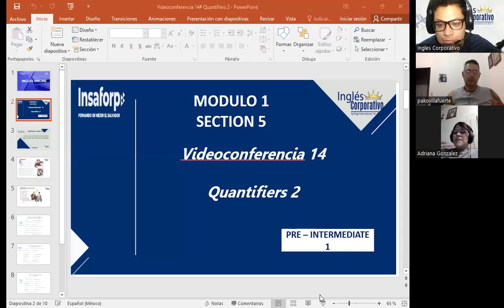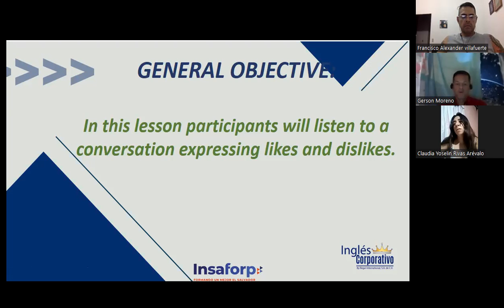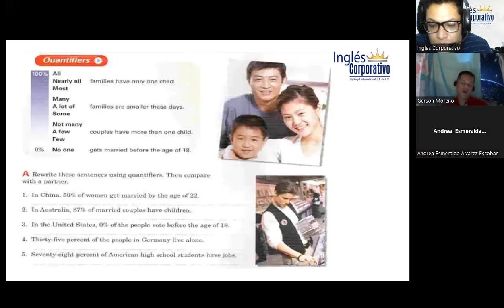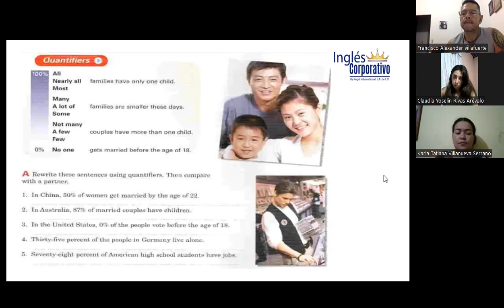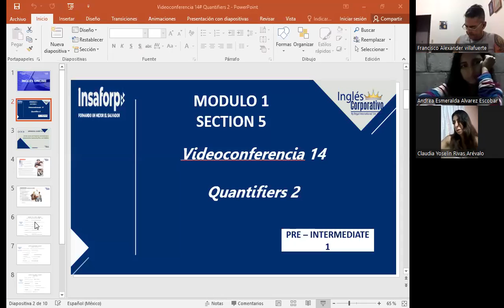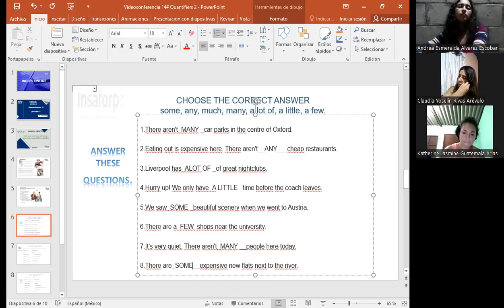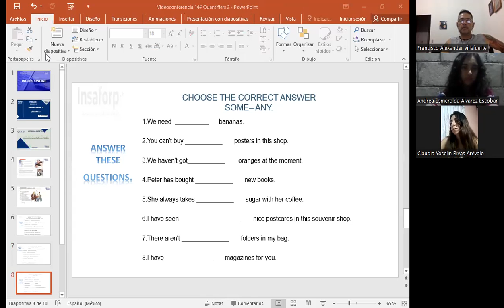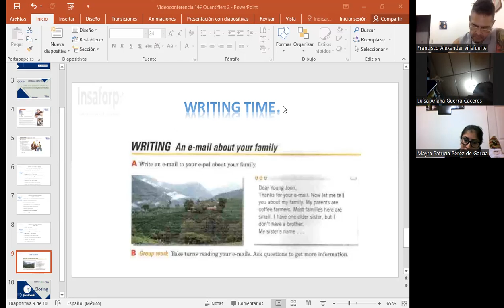Inglés Corporativo-06-11-2022-Quantifiers 2